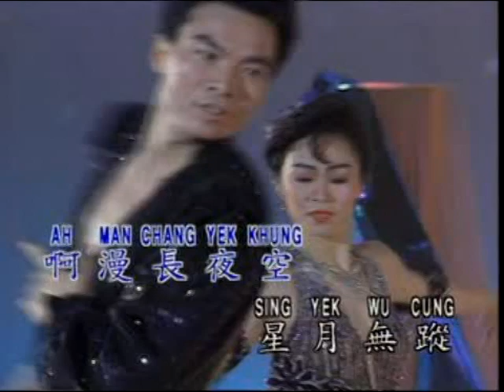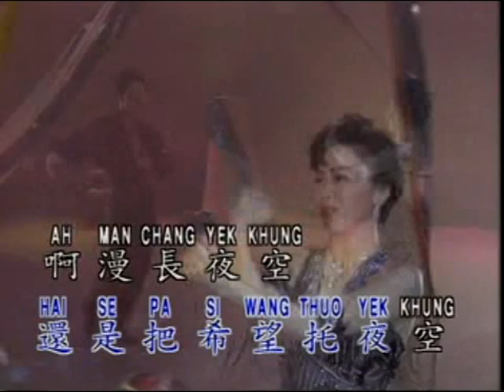葉璦菱《夜空》卡拉伴奏